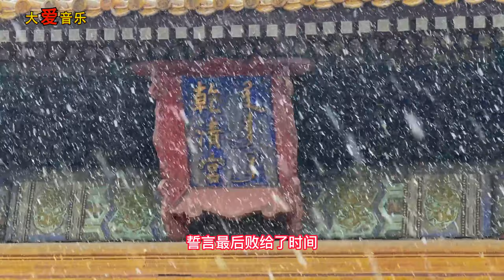2023心碎情歌，撕心裂肺的歌声感人至深的歌词，伤感好听！给生活加点糖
北京故宫雪景美景！给生活加点糖